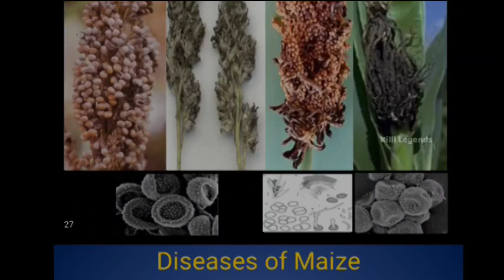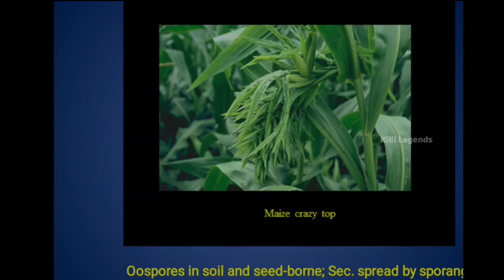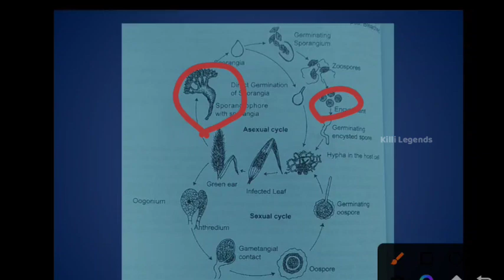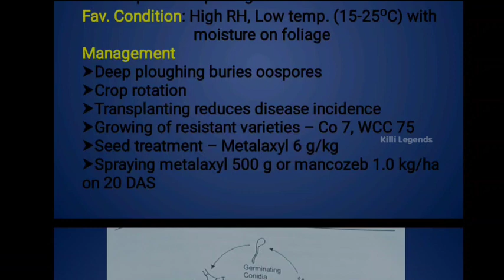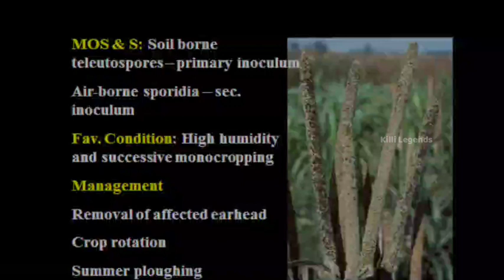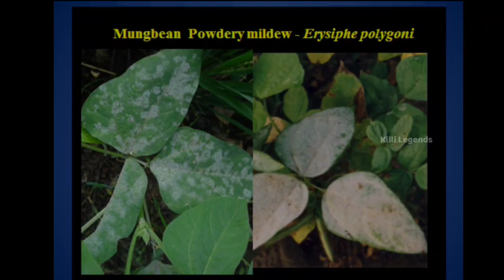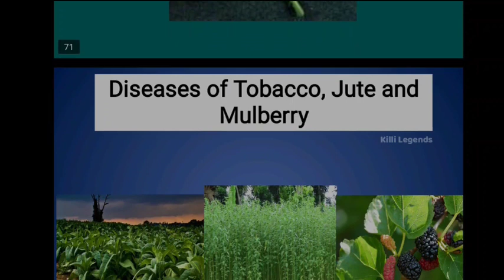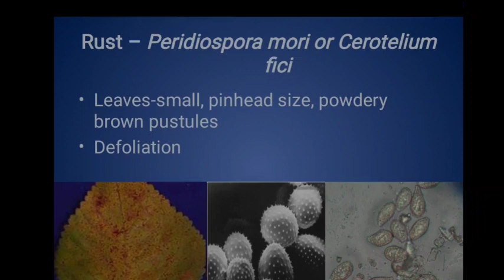PAT 301 Part 2 | Diseases of field & Horticultural Crops & their Management | Tamil